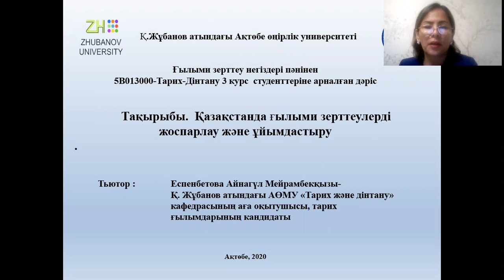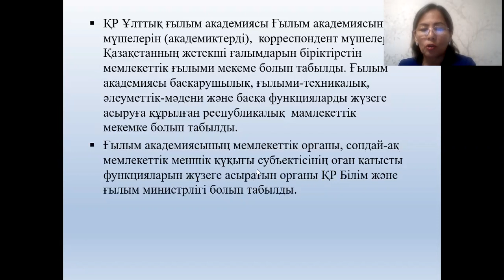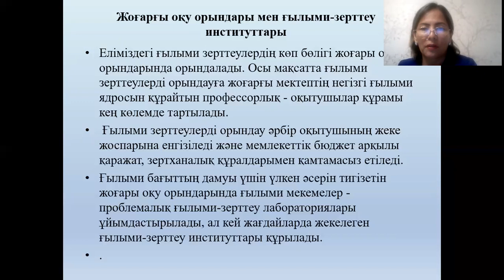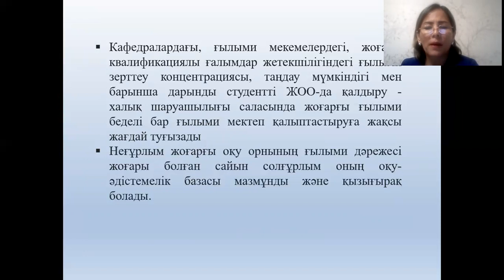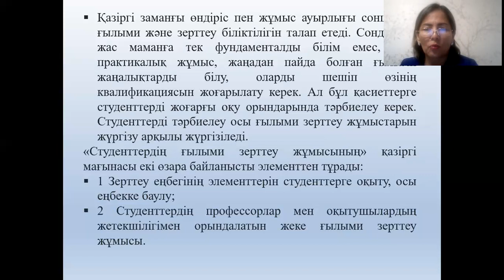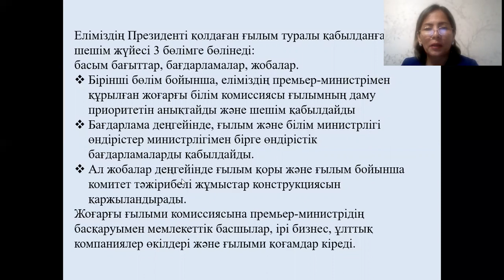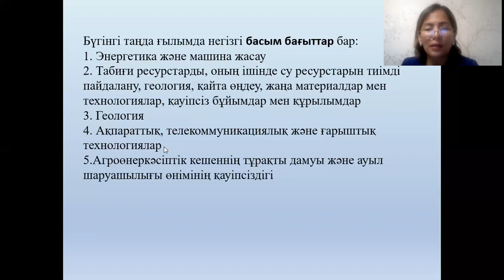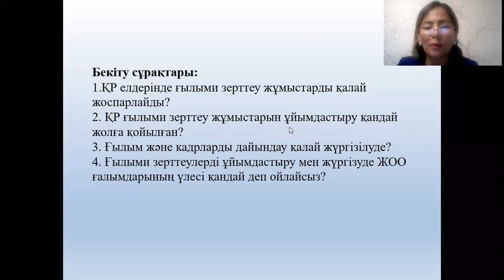Дәріс №3. Ғылыми-зерттеу негіздері. Еспенбетова А.М.